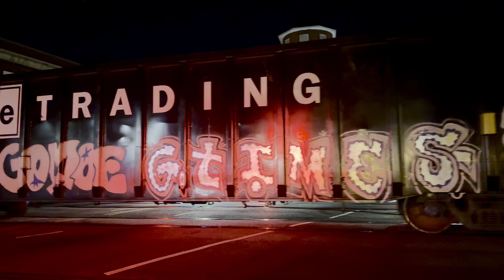My favorite catch! Norfolk Southern Train 134 meets Grain Train 51X Elm Xing Greensboro NC